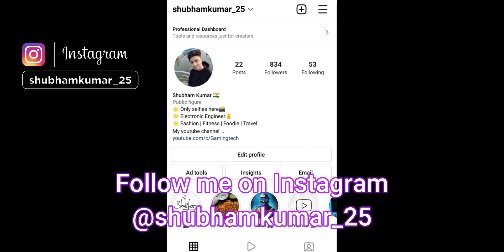SUPER EPIC LONG SHOTS w/MAS-40😱 | World War Heroes